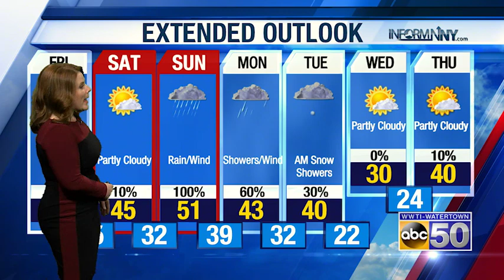North Country Evening Weather Update: 11-12-20